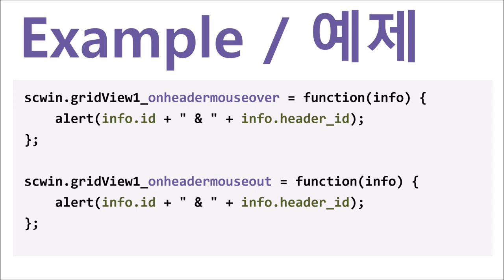GridView - onheadermouseover & onheadermouseout | WebSquare5 - Quick Guide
00:00 Introduction
00:08 Event Triggered upon...
00:19 Usage
00:36 DEMO
01:03 End of DEMO

Triggered upon the GridView header being moused-over or moused-out.

Related APIs
   onheadermouseover
   onheadermouseout